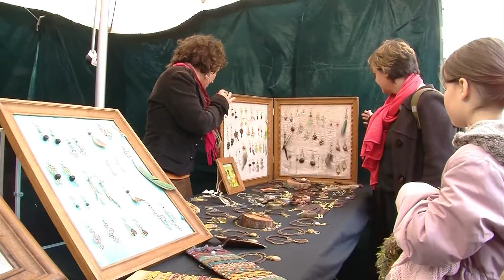Les manivelles Occitanes au marché de Noël de la Croix de Pierre